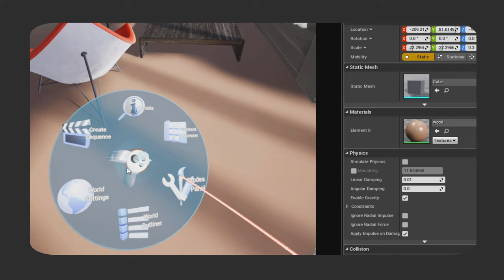e-tribArt - Concepteur Graphique 3D - Formation diplômante RNCP niveau 6 bac+3, Infographie 3D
e-tribArt - Concepteur Graphique 3D - Formation diplomante RNCP niveau 6 bac+3, formation Infographie 3D, spécialisation FX simulation effets spéciaux, Animation 3D, 3D temps réel, Jeux vidéo, cinéma, Motion Design, Publicité, Rendu 3D architecture, Level desifn, Game design, 3D environment, Character design, formation CPF reconnu par l'état.